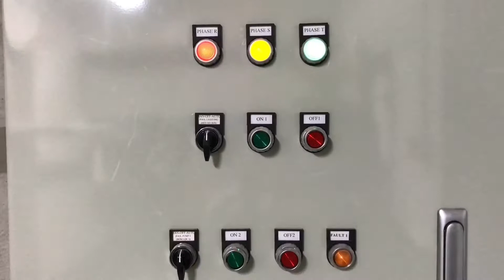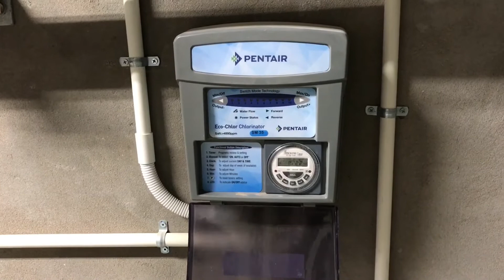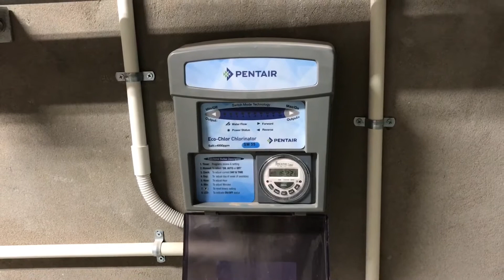Hồ bơi mini dung tích 100m3 cho Building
Mình là người thi công về hệ thống Cơ của công trình như hệ thống cấp - thoát, chữa cháy, hút khói & tăng áp, AC,... , nên xin giới thiệu về một số hệ thống mình đã thì công, các lỗi thi công gặp phải và cách phòng tránh, ... để học hỏi và chia sẻ kinh nghiệm. Rất mong được sự ủng hộ của anh chị em. Xin cảm ơn!